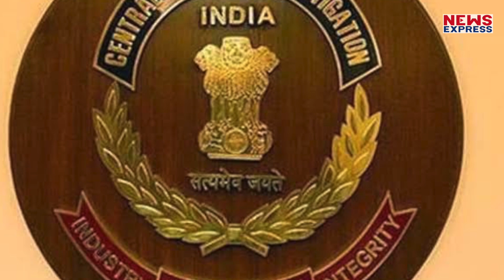Unnao Rape पीड़िता को इंसाफ, कोर्ट ने सैंगर को उम्रकैद की सजा सुनाई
उन्नाव रेप केस में दोषी ठहराए गए विधायक कुलदीप सैंगर को दिल्ली की तीस हजारी कोर्ट ने उम्रकैद की सजा सुनाई है… इसके साथ ही कोर्ट ने पीड़िता को पच्चीस लाख रुपए मुआवजा देने का निर्देश दिया है…